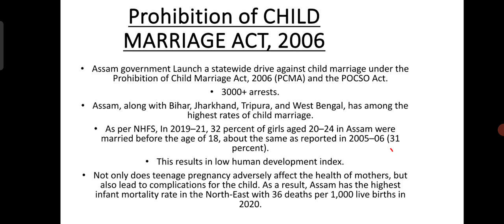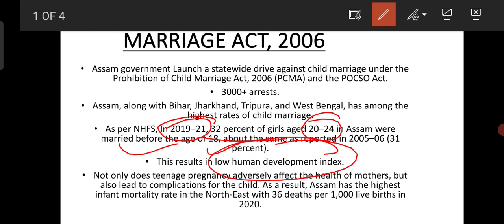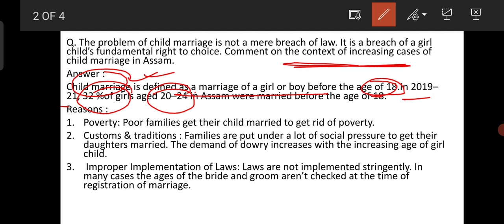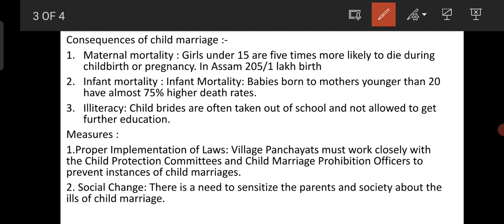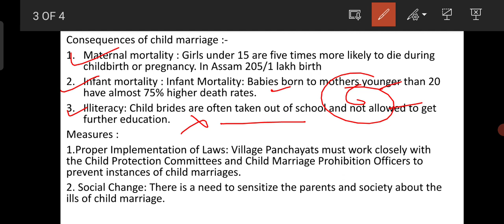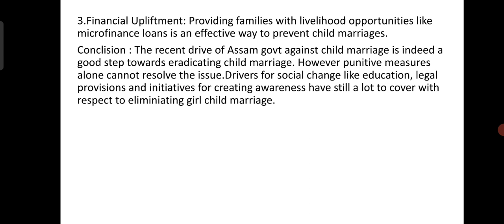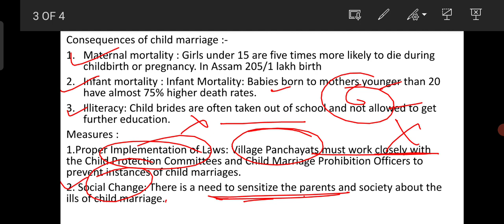Apsc important topics for mains | Answer writing| Model Answer| APSC CCE | UPSC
apsc/upsc mains answer
child marriage act | APSC CCE | mains | prelims